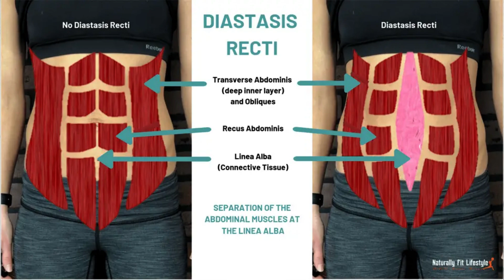Mommy makeover pre op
I'm finally getting my mommy makeover. I'm only 34 and have had 4 kids so I neeeeed this. Come with me on this journey.